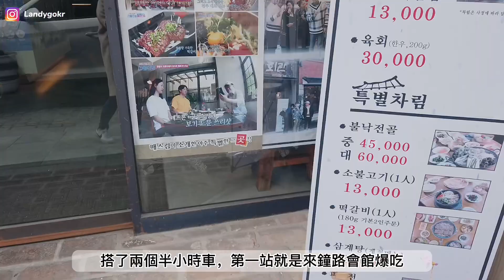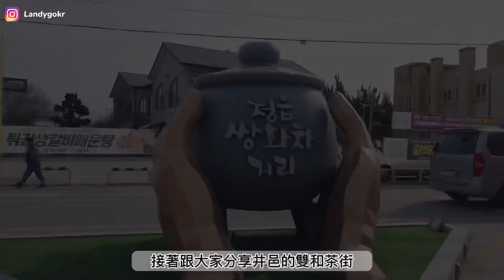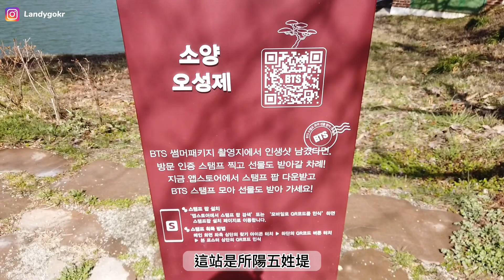全韓國最好吃的韓式拌飯，以及BTS夏日寫真拍攝地完州實地探訪 | Landy vlog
影片中的旅遊詳細資訊都寫在我的部落格❤️